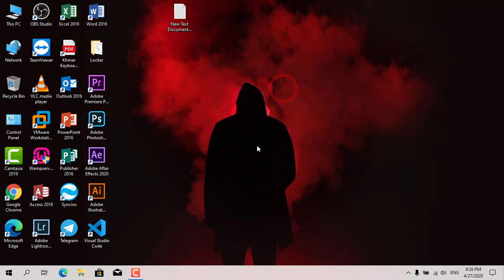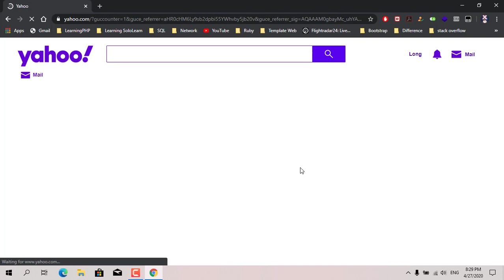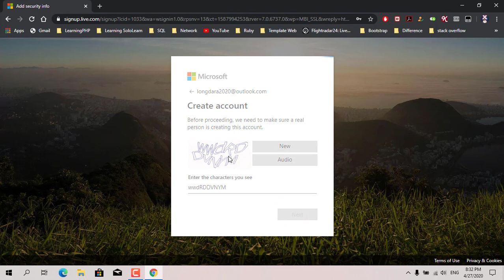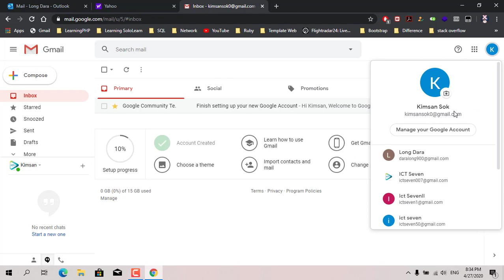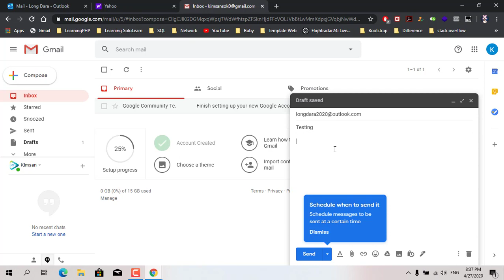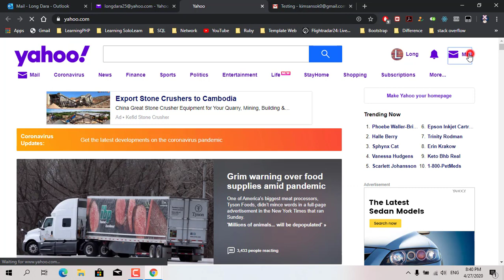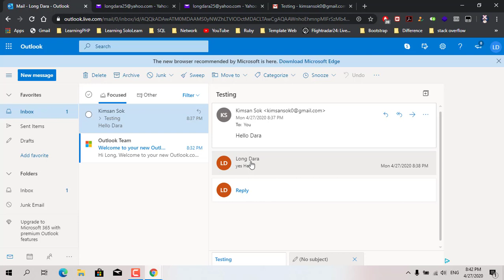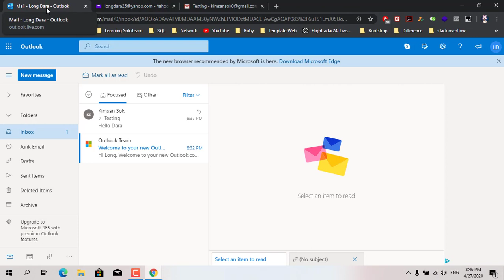ICT7 ការប្រើប្រាស់​ E-mail Address gmail yahoo outlook ជាភាសាខ្មែរ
😊channel យើងខ្ញុំបង្កើតឡើងក្នុងគោលបំណង📰 ចែករំលែកចំនេះដឹង ឲ្យបងប្អូនបានទស្សនាដើម្បីយកទៅប្រើប្រាស់ 🎞🎞បើមានចំណុចខ្វះខាតត្រង់ចំនុចណាមួយសូមខមិន ដើម្បីកែលម្អ🥰👨‍🎓👩‍🎓
សូមជួយ subscript ដើម្បី​ឲ្យ​ពួកយើង​មានកម្លាំងចិត្តធ្វើ Video បន្តទៀត...
សូមអរគុណសម្រាប់​ការ​ទស្សនា​នូវ​វិឌីអូនេះ​!❤